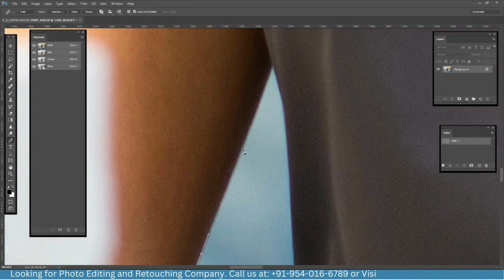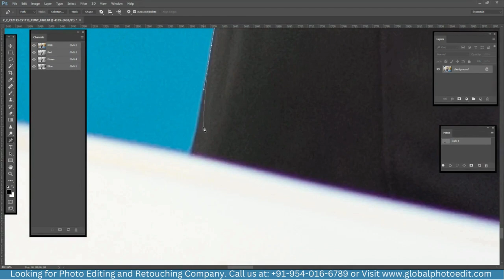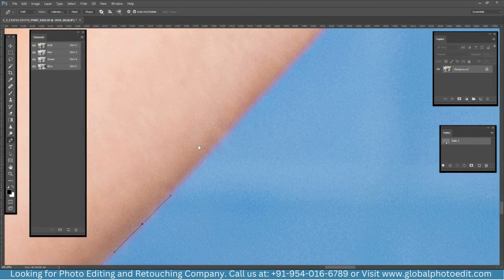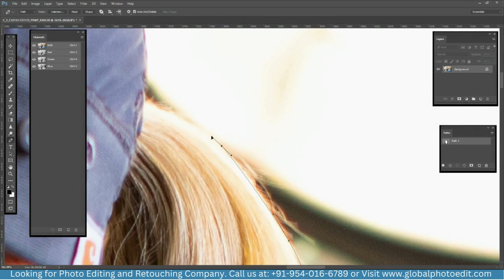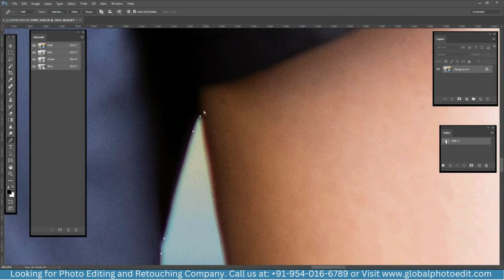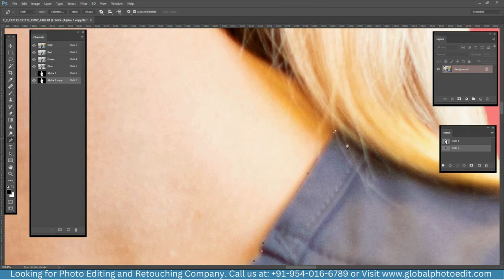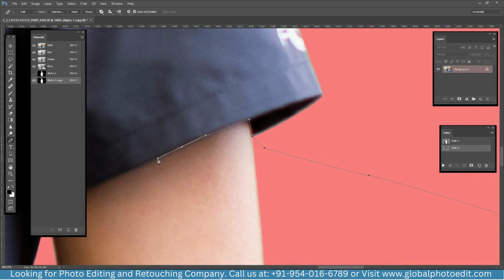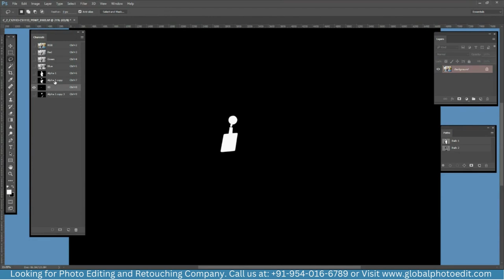Mastering Clipping Path Services: Get Started Today | Global Photo Edit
In this insightful video, we delve into the fascinating world of Clipping Path Services. If you've ever wondered how professionals create stunning, well-defined images, you won't want to miss this! Discover the hidden potential of photo editing with Clipping Path Services. We'll guide you through the process step by step, revealing tips and tricks along the way. Get ready to transform your photo editing skills and create eye-catching visuals.

✅ Explore Informative Blogs